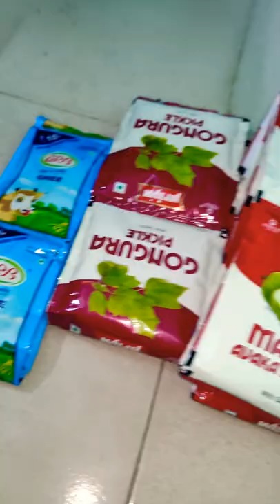When Foodie back to hostel n eating snacks is his hobby#shorts#food